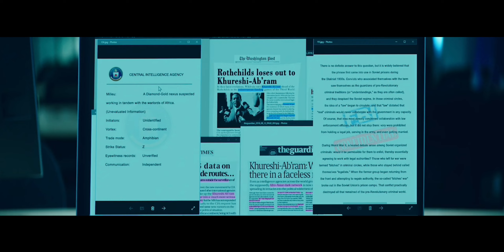5 Years of Lucifer | Mohanlal | Prithviraj | FreeBird (Totem Remix) | Matrix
Movie Details

Movie Name : Lucifer (2019)
Director : Prithviraj Sukumaran
Screenplay : Murali Gopy
Producer : Antony Perumbavoor
Banner : Aashirvad Cinemas
Cinematography : Sujith Vaassudev
Editing : Samjith Mohammed
Action : Stunt Silva
Chief Associate : Vava
Production Controller : Sidhu Panakkal
Art : Mohandas
Makeup : Sreejith Guruvayur
Costume : Sujith Sudhakaran
Finance Controller : Manoharan K Payyanur
Still Photography : Sinat Savier